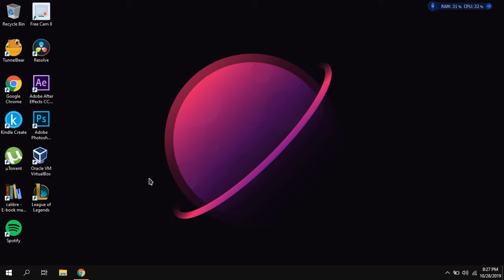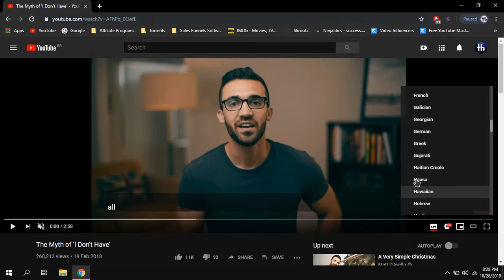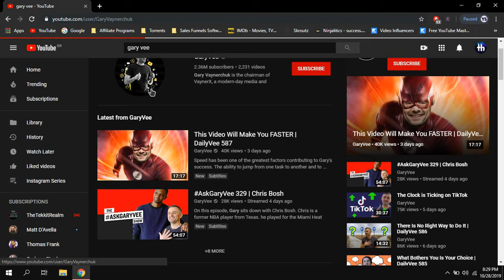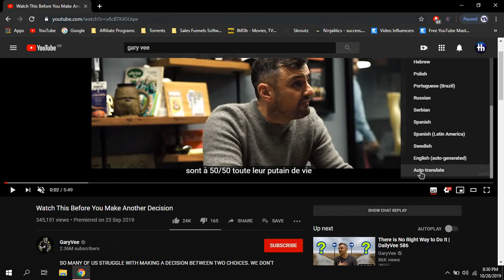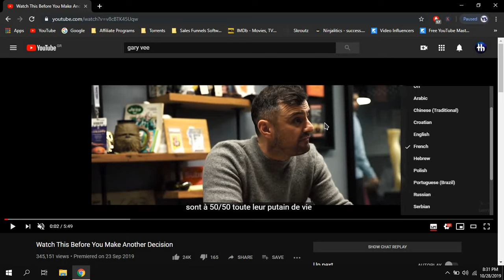Πως να Βάλετε Ελληνικούς Υπότιτλους στο YouTube - Βάλε Υπότιτλους στο YouTube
Σε αυτό το βίντεο θα δείτε πως να βάλετε υπότιτλους στο YouTube απο ελληνικούς μέχρι και οποιαδήποτε γλώσσα θέλετε. 'Ο,τι απορία έχετε αφήστε την στα σχόλια για να σας βοηθήσω!